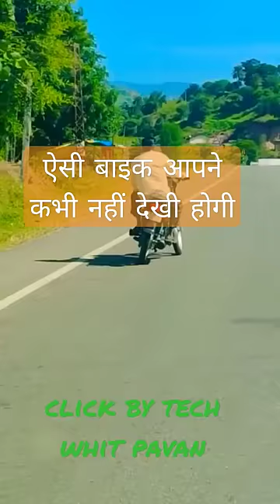एक्सीडेंट के बाद भी चलती है, हीरो की स्पलेंडर बाइक, hero स्प्लेंडर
उदयपुर जिले के फलासिया गांव के समीप एक बाइक एक्सीडेंट के बाद गाड़ी का पूरा होरिजेंटल एवं वर्टिकल एंगल ही चेंज हो गया इसके बावजूद चालक ने इस गाड़ी को चलाया और शोरूम  तक पहुंचाया।
 टेढ़ी-मेढ़ी चल रही इस भाई का वीडियो जो हमारे रिपोर्टर ने क्लिक किया है।
 गाड़ी हीरो मोटोकॉर्प की स्प्लेंडर मॉडल है जो अपनी गुणवत्ता तथा बिल्ड क्वालिटी को दर्शाती है यह वीडियो सिर्फ और सिर्फ हीरो मोटोकॉर्प के लिए ही हमारे प्लेटफार्म पर डाला गया है ताकि ज्यादा से ज्यादा इस गाड़ी की गुणवत्ता का आप लोगों को पता चले।
Ye Kaisa Chasma hai ?

 Real Metal Gun For Diwali - Legal...

 Wahh Meri Aulaad | the mridul | P...

 Is Ladki Ko Itna Bada Surprise Di...

 Go | Part 1 | Mallu J...

 How to modified Hero honda CD-...

 Is Ladki Ko Odisha Ride Se Good...

चांडाळ चौकडीच्या करामती संपूर्ण भाग नं.

 Chappie Movie Explained In Hind...

ಅನ್ಯಾಯಬೆಲೆ ಅಂಗಡಿ ಶಾಂತಿಪುರ. sh...

 Sahil ka Birthday

 Surprise Gift...

 Diwali Decoration Gadgets Wort...

 Diwali||village diwali crackers ||m...

 Prank में पूरी गाड़ी जल गई

 // Sumi...

 Extreme Diwali Challenge - Winn...

Ghost Prank on Stranger | हार्ट अटै.

 गर्लफ्रेंड म्हणून लावला फोन- girlfriend...

 India Jeet Gayi

 Maza Aagya

 Worists Jave | Mallu Jamkhan...

सभी dj वाले भाई डर गये। इस बिलाशपुर .

 Behind the Scene of Pushpa Expl...

 Finally bmw bech di

 l old billo...

व्हिडिओ पाहून तरुणाने संपवले जीवन; 2.

 ULTIMATE PRANK ON MR. INDIA...
In Logo Ne Bmw Aur Hayabusa K...

 Surprising Family With New Thar ...

 Fake Snake Prank in Car

 Ladki Ne Wrong Side Se Thoka A...

 Etna Bada Iphone

 Full Diwali Pranks With Team - S...

बेजोड़ मजबूती अब इंजन कभी नहीं खुले.

ट्रैक्टर बहुत देखे होंगे पर ये नहीं arjuntr...

 लाइव टीवी पर तगड़ा कांड हो गया

 CARAVAN ki pehli Long Drive or k...

 PAKISTANI GHOST HUNTERS

 Is Lauki NO Quista kiue Se Goou...

 Sahil ka Birthday

 Surprise Gift...

 Diwalil village diwali crackers||m...

 Prank में पूरी गाड़ी जल गई // Sumi...

 India Jeet Gayi

 Maza Aagya

 23ore Jae | Mallu Jamkhan...

 Diwali||village diwali crackers |lm...

 // Sumi...

 India Jeet Gayi

 Maza Aagya

 Word Jave | Mallu Jamkhan...

 | old billo...

splendor modified

 splendor

 modified splendor

 cycle modified

 hero splendor

 splendor bike

 splendor plus

 modified bike

 bike modified

 splendor status
hero honda modified

 hero honda bike

 new bike

 स्प्लेंडर

 keeway sr 125

 aamir majid

 the mp04 rider

 super splendor modified

 splendor modification
Google Search

 com.gbwhatsapp

 WhatsApp Business

 com.miui.securitycenter

 Facebook Messenger

 com.fmwhatsapp

 com.coloros.safecenter

 com.google.android.ext.services

 com.yowhatsapp

 com.oplus.safecenter